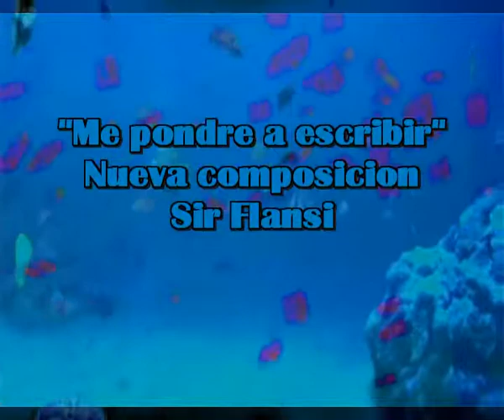Me pondre a escribir, nueva composicion de Sir Flansi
Me pondre a escribir

PARA SACAR LO QUE HAY DENTRO DE MI
PARA ARRANCAR CADA PENSAMIENTO MIO
PARA CANTAR A MIS AMORES
PARA PODER DECIRTELO A TI
Y DESPUES CANTARE
TODO ESTO QUE ESCRIBI
PARA QUE SE SEPA CLARO
QUE NO SOY UN BICHO RARO
QUE SOY UN POETA
QUE DE MANERA DISCRETA
OS CUENTO LO QUE YO HAGO
Y CLARAMENTE DECLARO